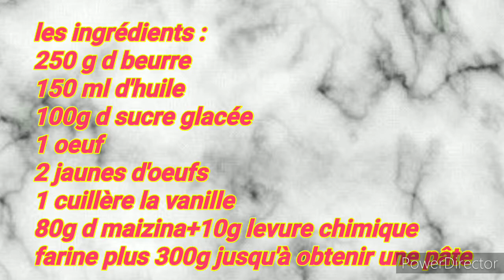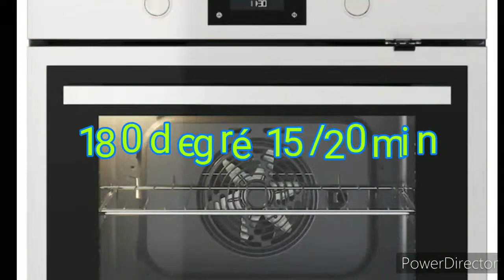Gâteau au noix de coco et caramel